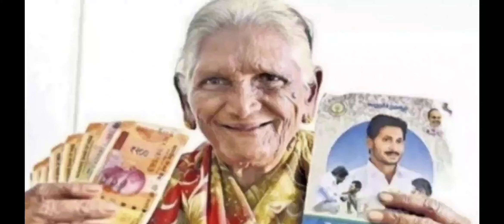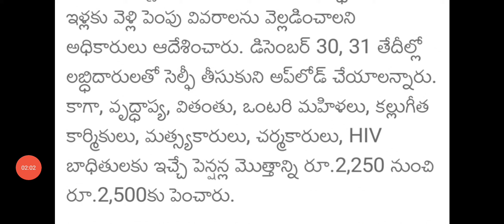ఏపీ రేపు ఇచ్చే పెన్షన్ ల లో ఇలా చేస్తేనే 2500 పెన్షన్ ఇస్తారు|ap ysr pension kanuka latest news